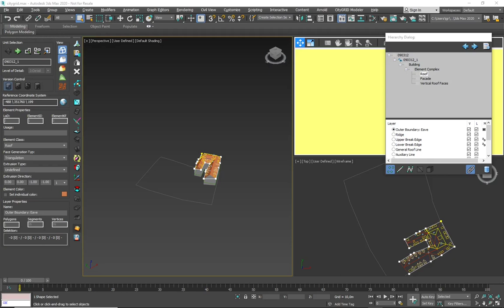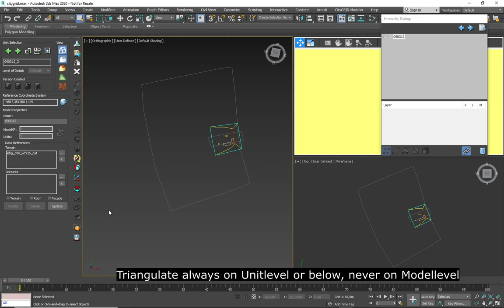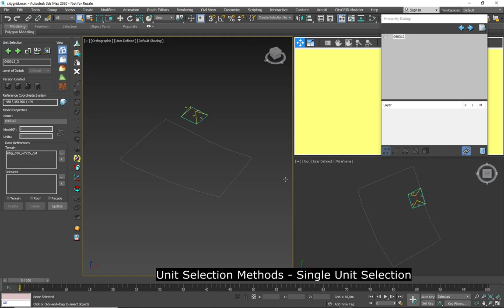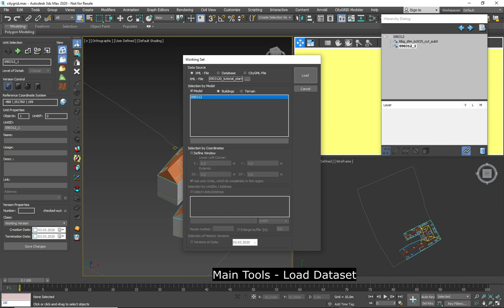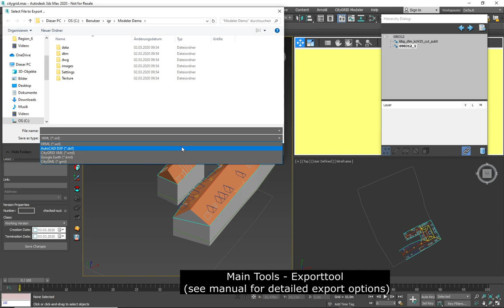01 GUI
Overview of the Graphic User Interface of the  CityGRID® Modeler, a plugin for Autodesk 3ds Max.